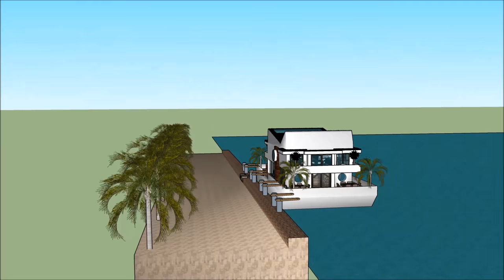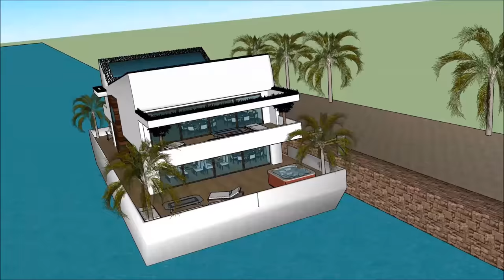Floating Houseboat restaurant bistro in Spain Barcelona with gourmet standards departure and living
The Floating Houseboat restaurant bistro in Spain Barcelona with gourmet standards departure and living  is made to sustain quality of life:

The Floating Houseboat restaurant bistro in Spain Barcelona with gourmet standards departure and living  includes an Extravagant Barge Design ready for the extravagant user to rent the barge Houseboat

The Floating Houseboat restaurant bistro in Spain Barcelona with gourmet standards departure and living  has three level plans with basement underneath it, which consist all the facilities needed for the renter. The Houseboat Barge has a unique modern contemporary design with unique architectural features. It has its own lounge area with gorgeous view of the bay.